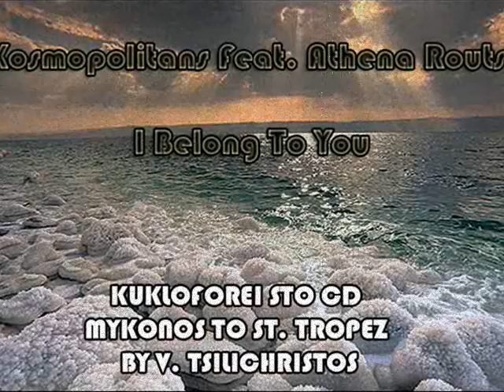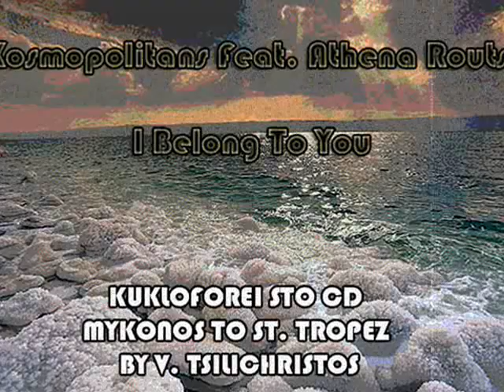Kosmopolitans (dj-fence & dj-fish) feat Athena Routsi - I belong to you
teleio:D:D:D:D